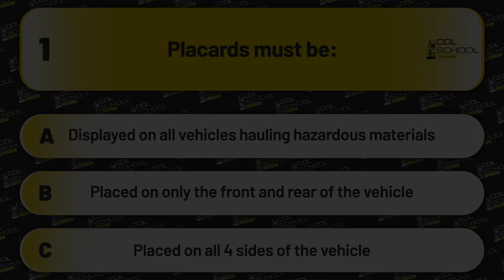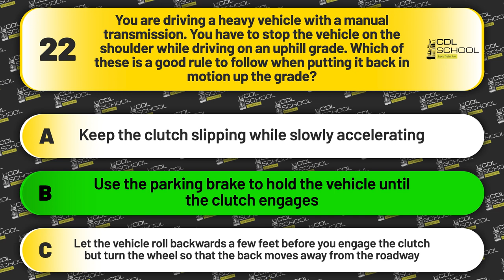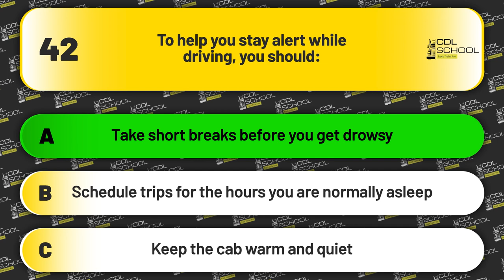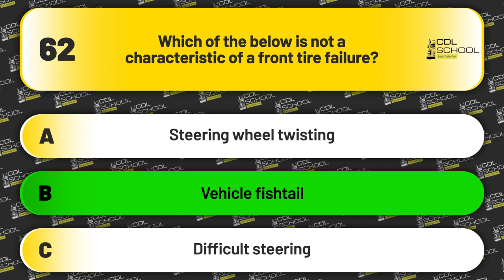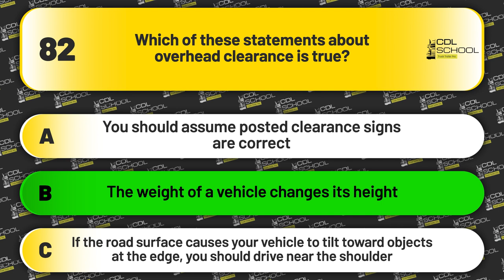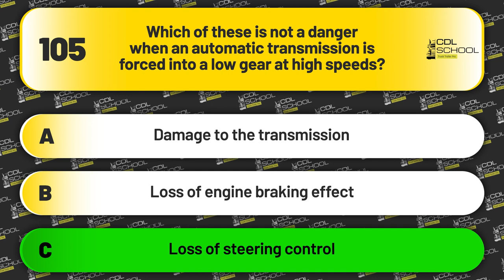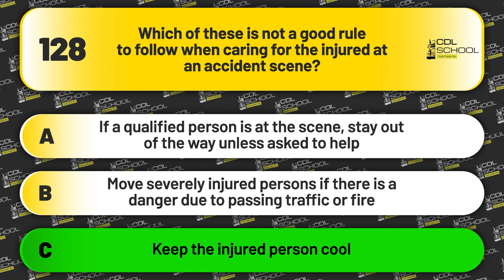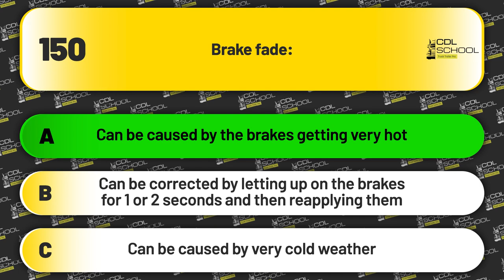CDL General Knowledge Exam Questions & Answers 2024